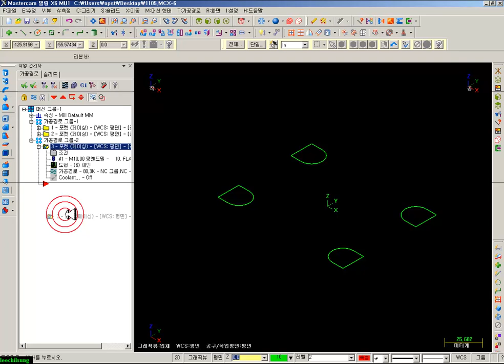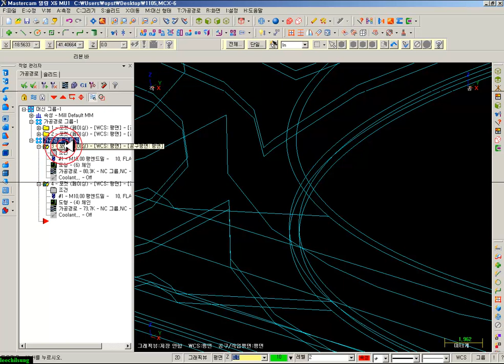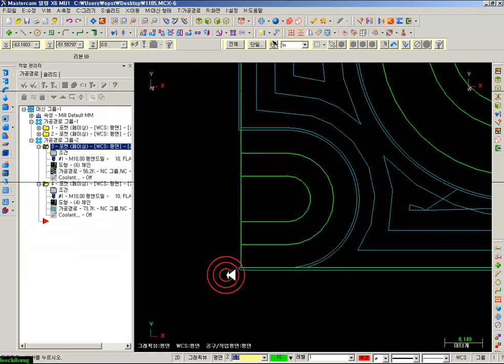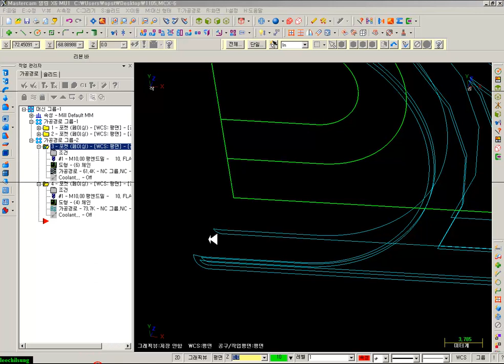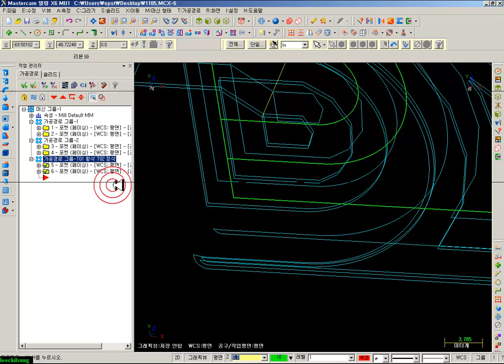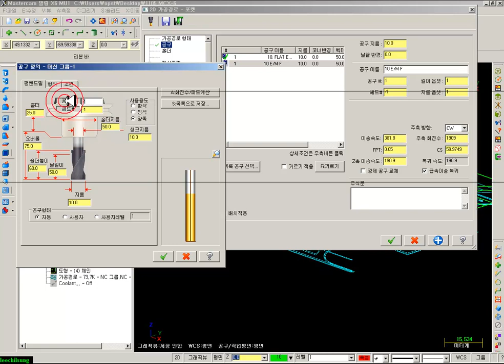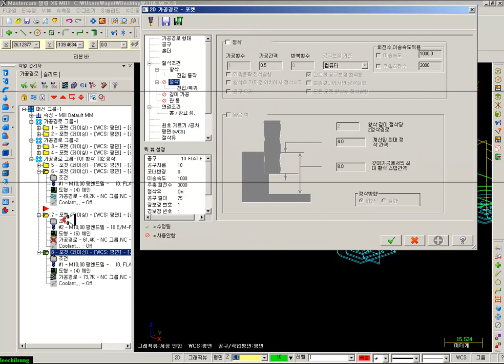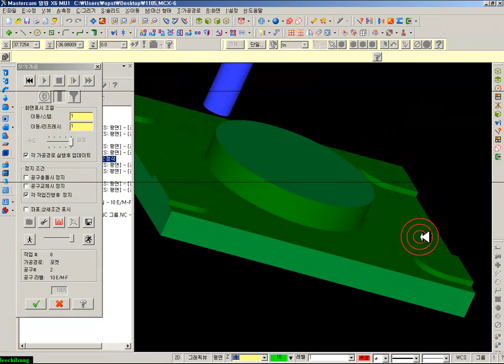mastercamx6버전 정왕역 앞 교육장 화목 야간 재직자 수업 6일차(포켓작업-표면가공) -2